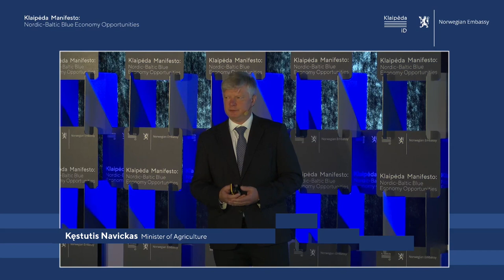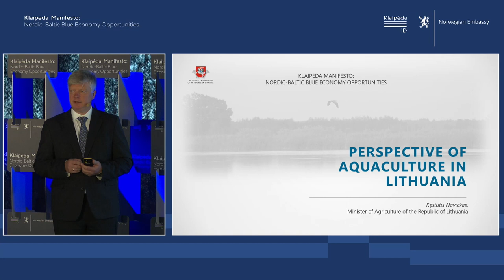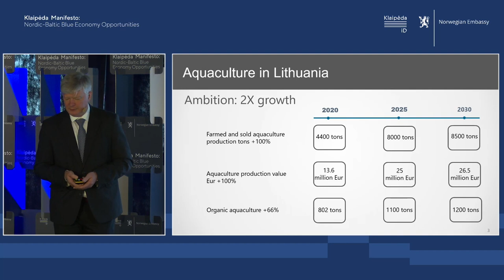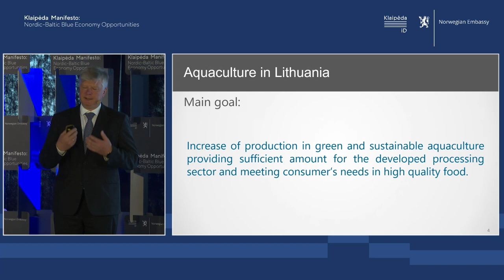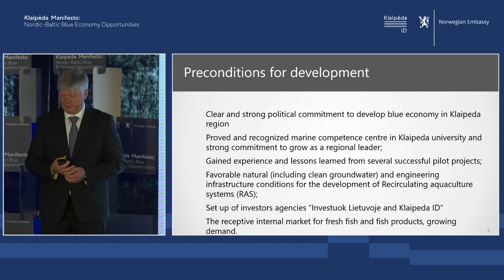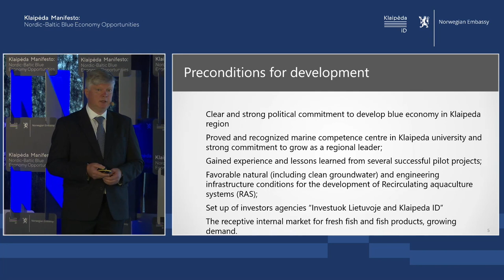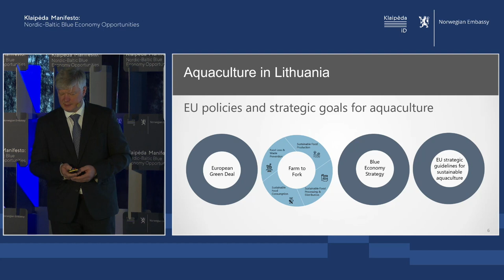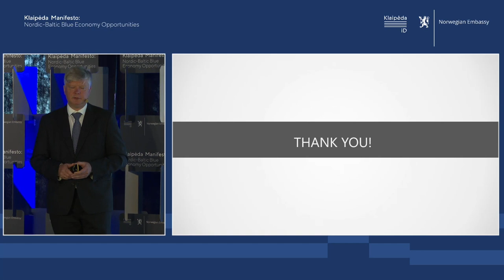Kęstutis Navickas: Perspective of Aquaculture in Lithuania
Sustainability and long-lasting change can be achieved by holistic means. When talking about thriving Blue Economy, aquaculture is a part of the equation.

Renewable Aquatic Biological Resources, Blue Foods, Opportunities and Challenges within the field - these are only some of the topics you'll hear in "Klaipėda Manifesto: Nordic-Baltic Blue Economy Opportunities".

Kęstutis Navickas, Minister of Agriculture, covered Perspective of Aquaculture in Lithuania topic.

The event was organised by Klaipėda ID and Norwegian Embassy.
Partners: Klaipėda Municipality, Klaipėda Free Economic Zone, Ellex Valiunas, DNV, Shipping and Offshore Network, Klaipėdos mokslo ir technologijų parkas, Lithuanian-Norwegian Chamber of Commerce, Norwegian-Lithuanian Chamber of Commerce.
September 2021 at klaipeda

to find the upcoming business events in Klaipėda.